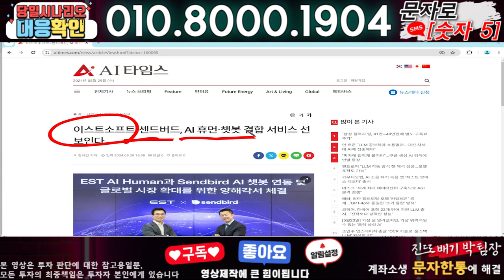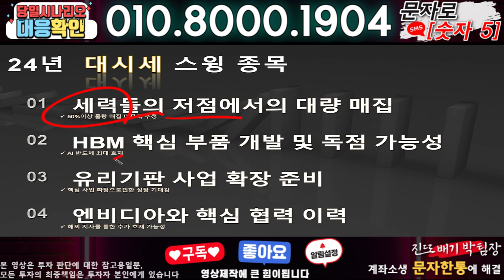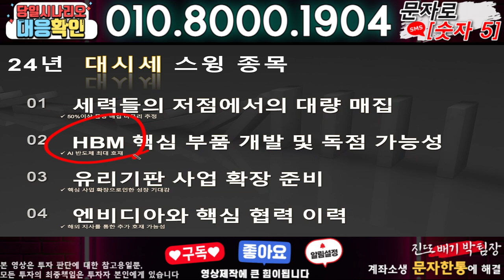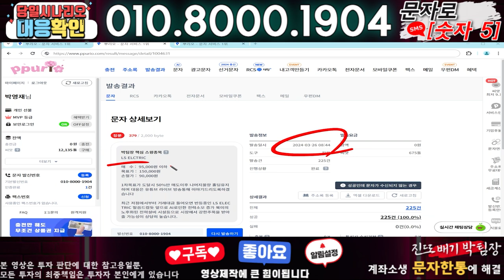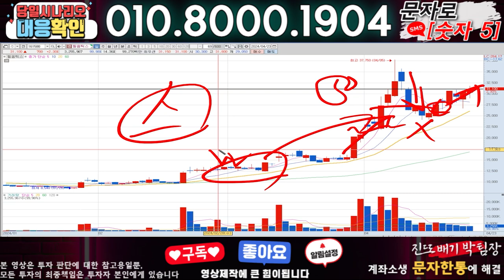이스트소프트 ) 3분전 기습속보-공식입장발표!! 무슨일인가?